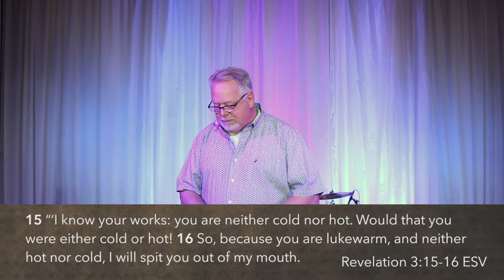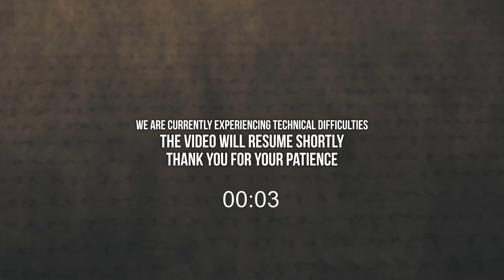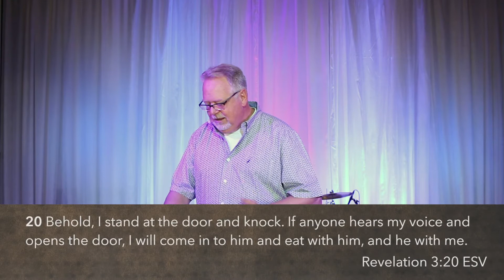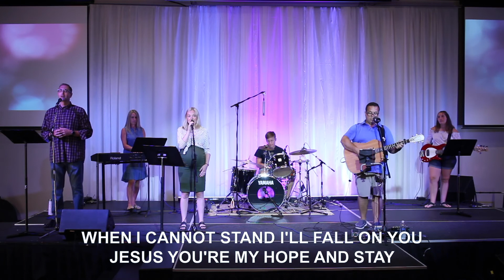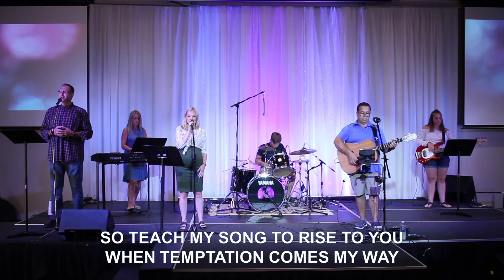August 30, 2020 - Sliders: Letters to the Seven Churches Pt 8. | Jim DeMarsh | Milton Bible Church